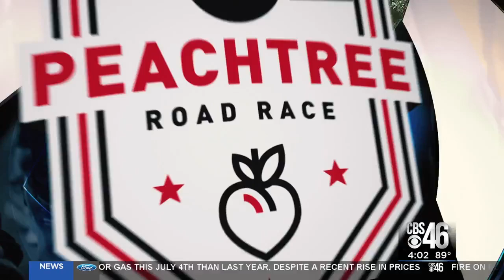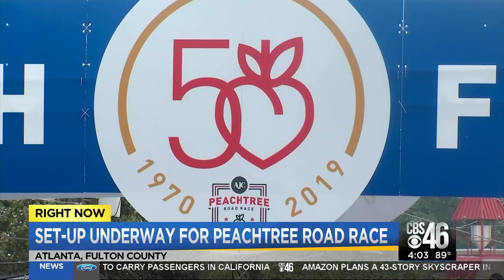Peachtree Road Race heat